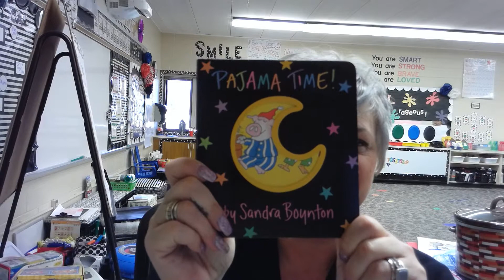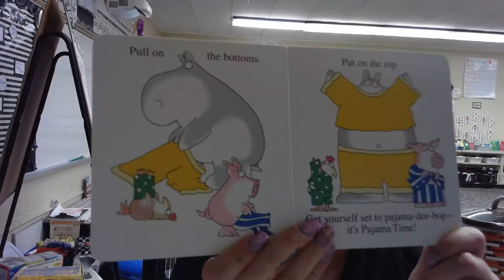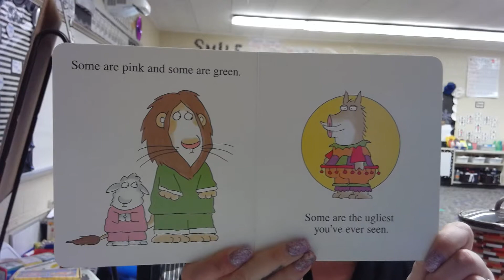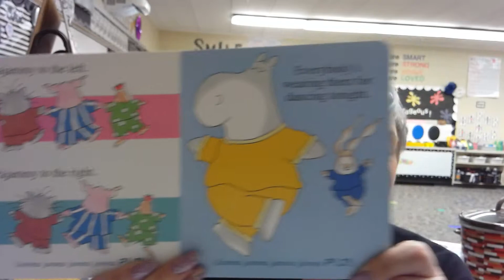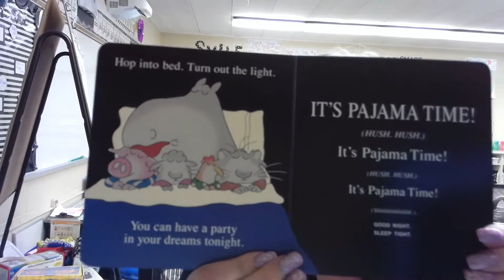Pajama Time! by Sandra Boynton